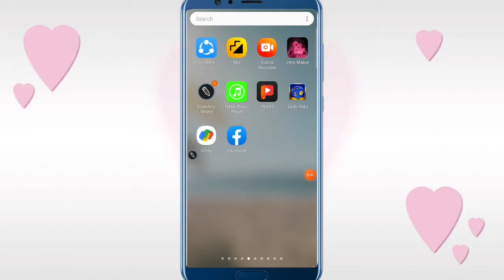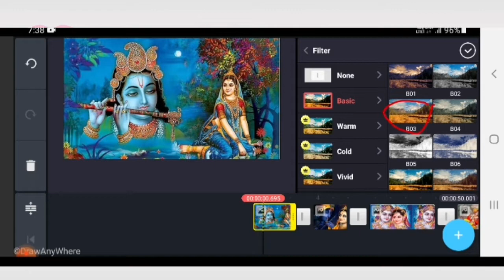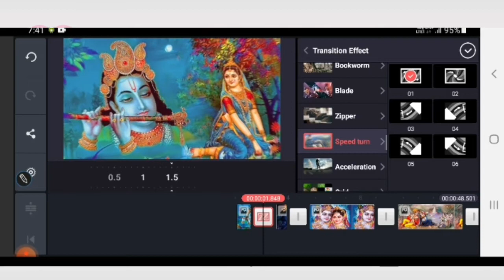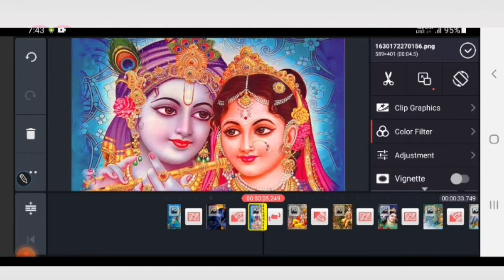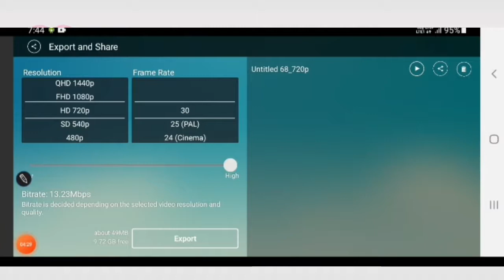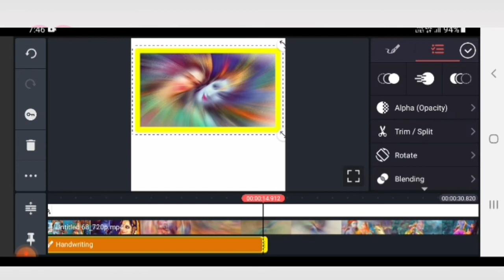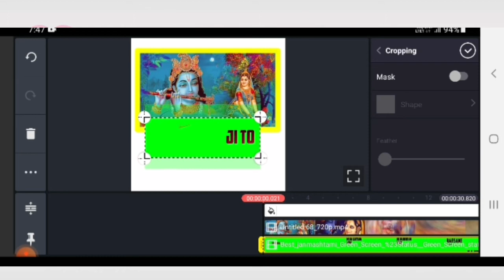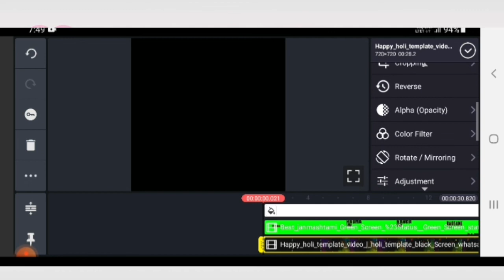Janmashtami Status| Krishna janmashtami Status 2021| Radha Krishna WhatsApp Status || Kinemaster App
Hello Friends

👉Dosto Aaj ke video mein Apko Batne jaa raha hoon ki  Kinemaster App se Happy Janmashtami Video Status Editing kaise karte Hain or Status video Banate  Hain

  ( MultiSuper  Takenical  )